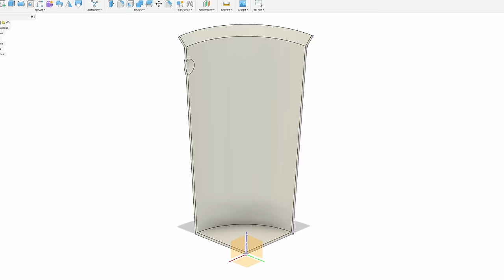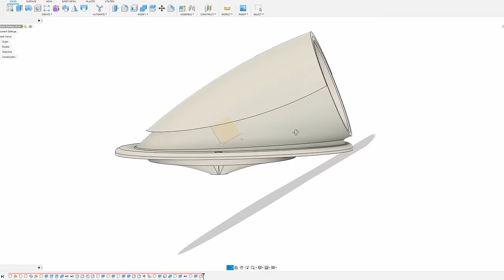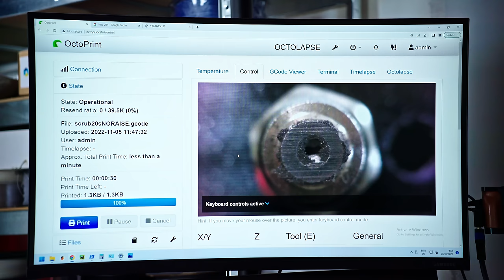Why you should get a 3D printer NOW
Timestamps
0:00 Introduction
0:23 Sponsor MicroSwiss
1:02 It's a Tool
3:24 It's a Lifestyle
4:59 It's a Gateway
6:34 It's Unobtrusive
8:12 Upcycling opportunities